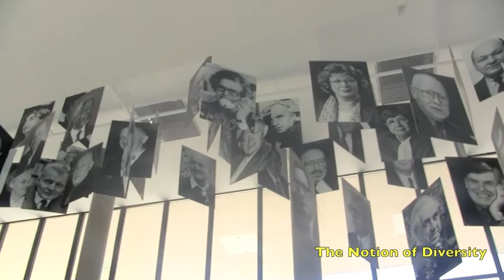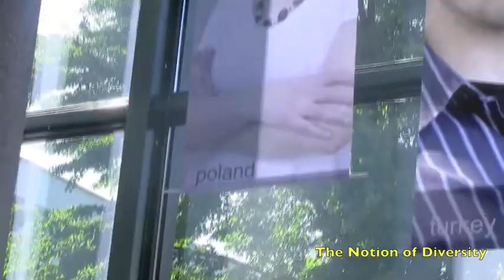Dr. Wedigo de Vivanco The Notion of Diversity Fotoausstellung im Henry-Ford-Bau Interview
Dr. Vedigo de Vivanco über die Fotoausstellung "The Notion of Diversity - International Faces at the Freie Universität Berlin" - Fotografien von Dipl.-Psych. Paiman Davarifard im Henry-Ford-Bau der FU Berlin. 1. Juli 2010. Das Interview führte Alicja Wawryniuk.